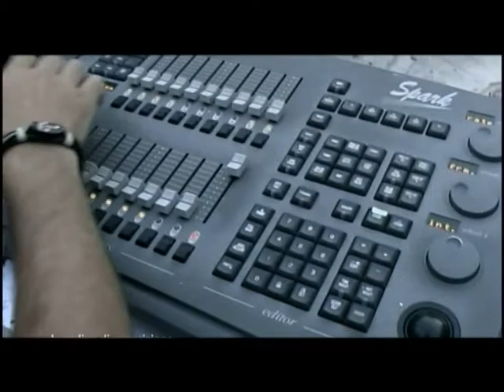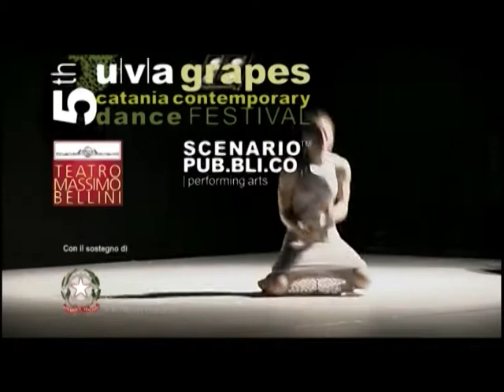Uva Grapes 2008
Catania contemporary dance festival